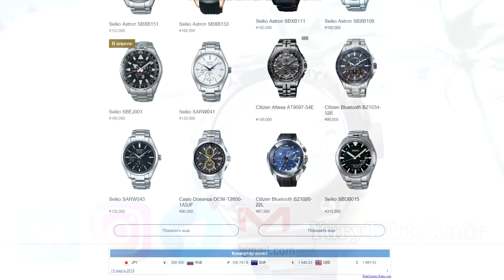Обзор MRG-G2000HT-1A Kasumi Tsuchime GPS Hammer Tone / Модель 2017 года